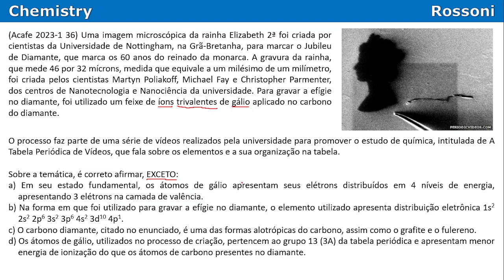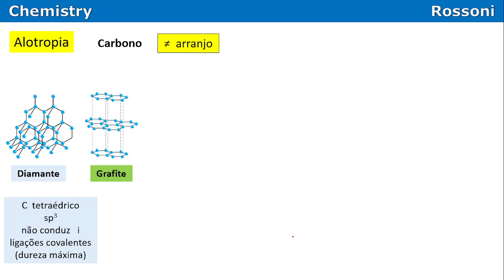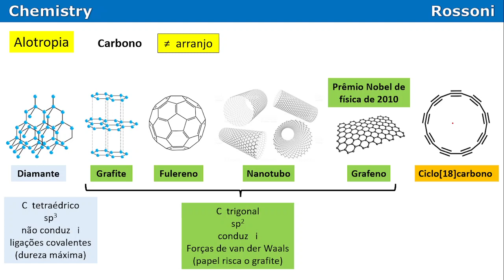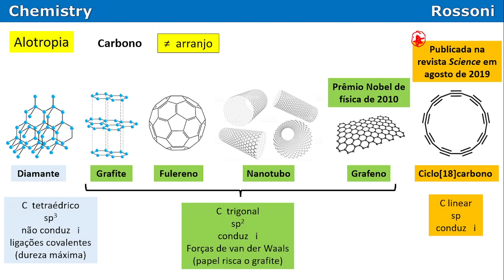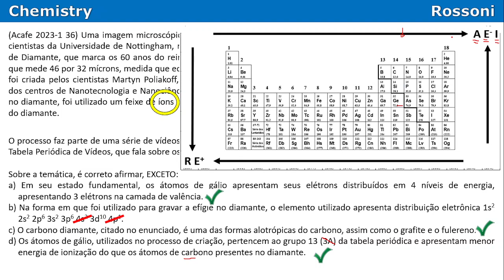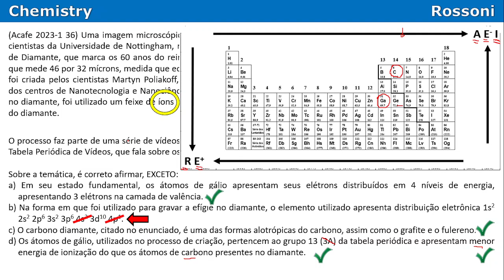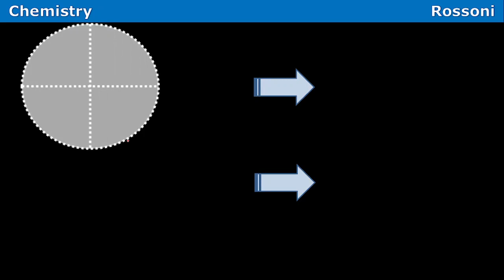Acafe 2023-1 Q36 Medicina - Configuração de cátion, alotropia e tabela periódica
oii

Entre para o nosso canal QUÍMICA NA ACAFE no Telegram e receba materiais, listas de exercícios e resoluções em vídeos

Bons estudos!

Timestamps:
0:00 - leitura da questão
2:10 - letra a)
2:58 - letra b)
5:05 - letra c)
6:32 - vai cair!!
8:06 - letra d)
9:22 - super dica

(Acafe 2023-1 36) Uma imagem microscópica da rainha Elizabeth 2a foi criada por cientistas da Universidade de Nottingham, na Grã-Bretanha, para marcar o Jubileu de Diamante, que marca os 60 anos do reinado da monarca. A gravura da rainha, que mede 46 por 32 mícrons, medida que equivale a um milésimo de um milímetro, foi criada pelos cientistas Martyn Poliakoff, Michael Fay e Christopher Parmenter, dos centros de Nanotecnologia e Nanociência da universidade. Para gravar a efígie no diamante, foi utilizado um feixe de íons trivalentes de gálio aplicado no carbono do diamante.

O processo faz parte de uma série de vídeos realizados pela universidade para promover o estudo de química, intitulada de A Tabela Periódica de Vídeos, que fala sobre os elementos e a sua organização na tabela

Sobre a temática, é correto afirmar, EXCETO:
a) Em seu estado fundamental, os átomos de gálio apresentam seus elétrons distribuídos em 4 níveis de energia, apresentando 3 elétrons na camada de valência.
b) Na forma em que foi utilizado para gravar a efígie no diamante, o elemento utilizado apresenta distribuição eletrônica 1s2 2s2 2p6 3s2 3p6 4s2 3d10 4p1.
c) O carbono diamante, citado no enunciado, é uma das formas alotrópicas do carbono, assim como o grafite e o fulereno.
d) Os átomos de gálio, utilizados no processo de criação, pertencem ao grupo 13 (3A) da tabela periódica e apresentam menor energia de ionização do que os átomos de carbono presentes no diamante.